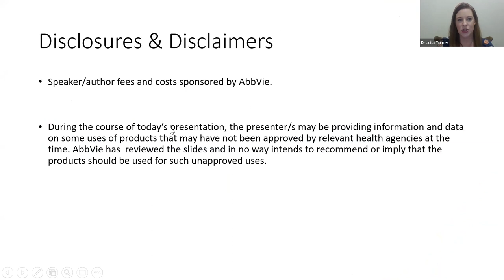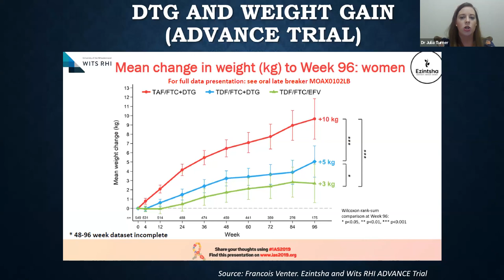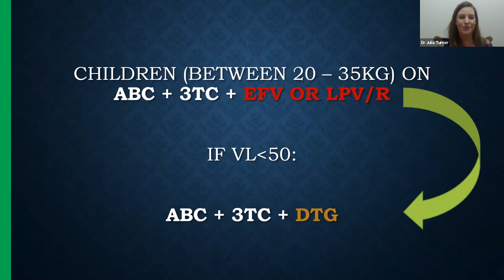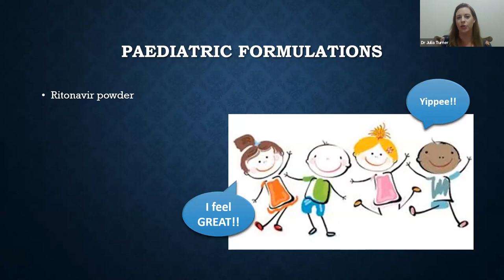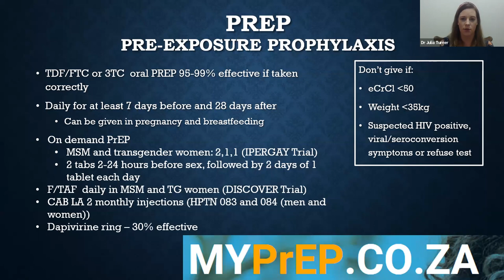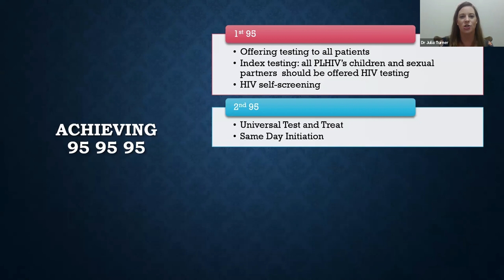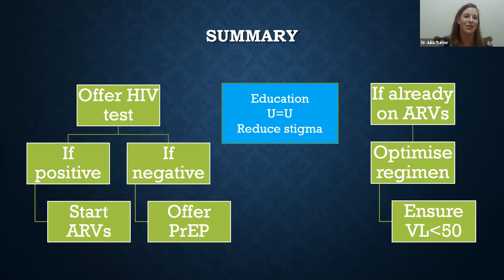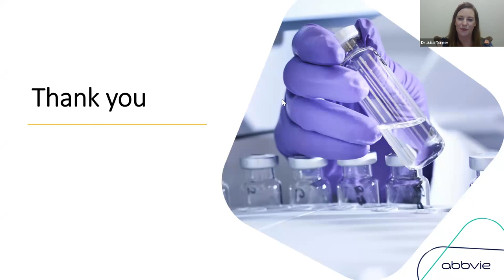An update on HIV and it's Management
Our mission is to improve patient care through evidence-based education and educational resources that enhance clinical practice and competence of healthcare professionals.

Clinical Care Platform provides CPD accredited programs that attract practicing doctors, clinical associates and allied healthcare professionals seeking to attain continuing education to build their knowledge, improve their skills and meet the annual license requirements.